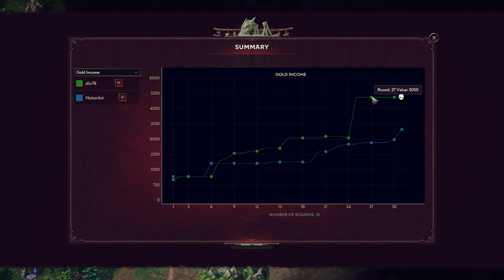Versenyben 07. adás - Songs of Conquest RMG - ARLEON(Shien, Ethille) vs RANA(Natanba, P'cha) 0-3